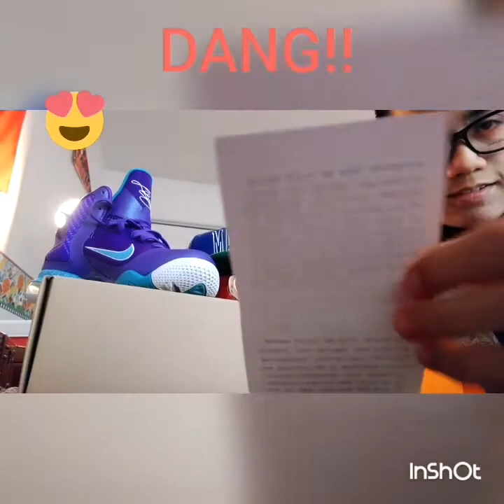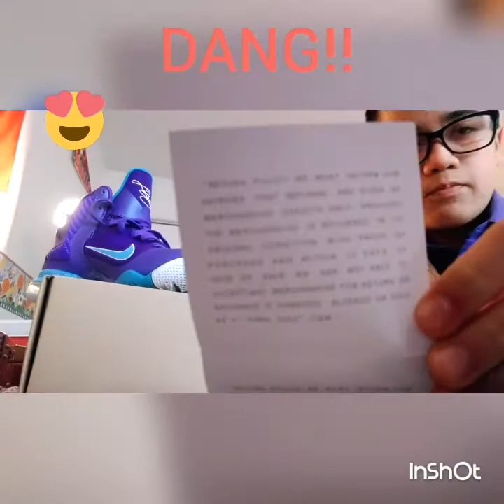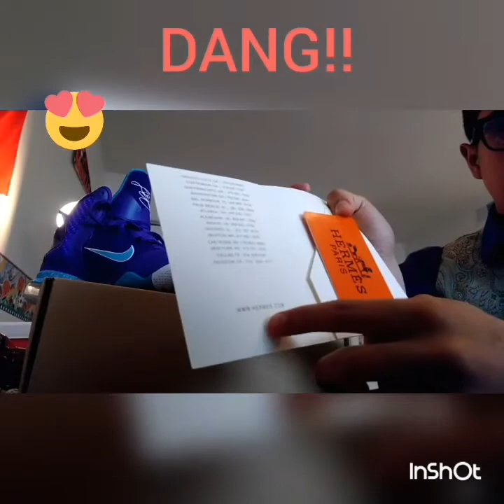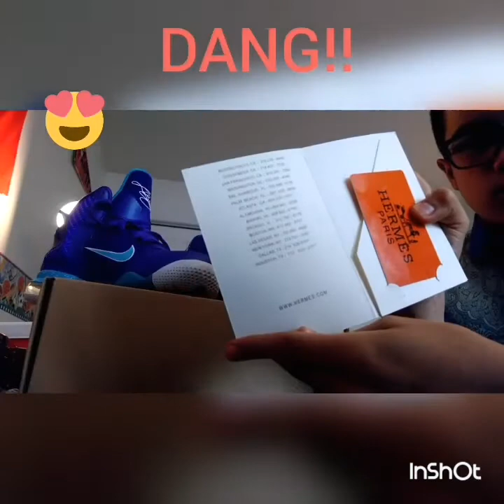I HAVE A ROLEX! NOT CLICK BATE! I GOT A HERMES BELT!!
This video is about me telling you guys about the Hermes belt I just got and my Rolex which my dad owns but let's me uses it. 😃 Scheduling is every 2 weeks now. God Bless You! And mine will be at 500!!